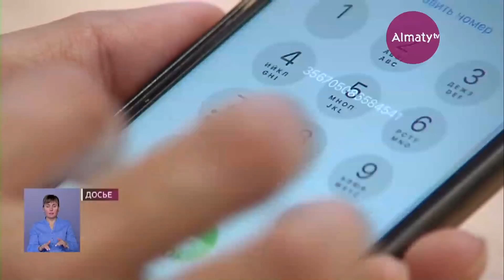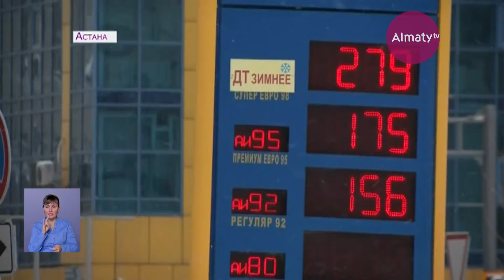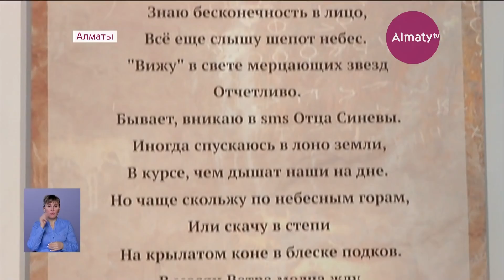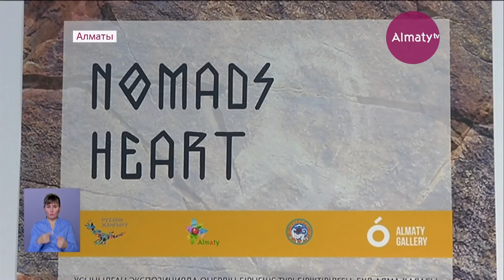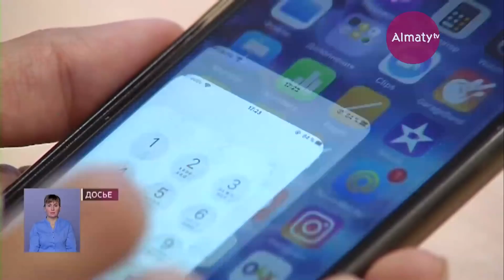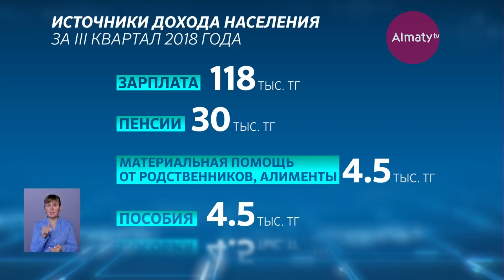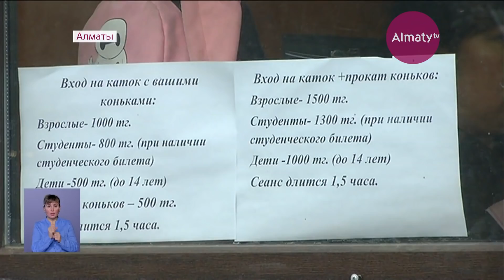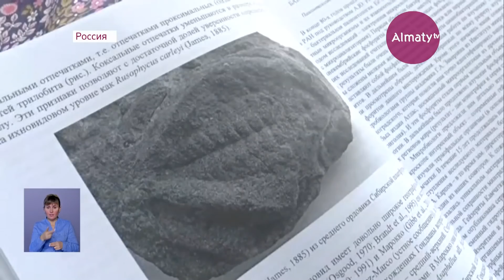Итоговый выпуск новостей (26.12.18)